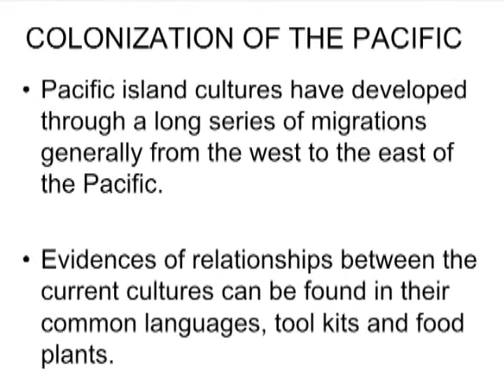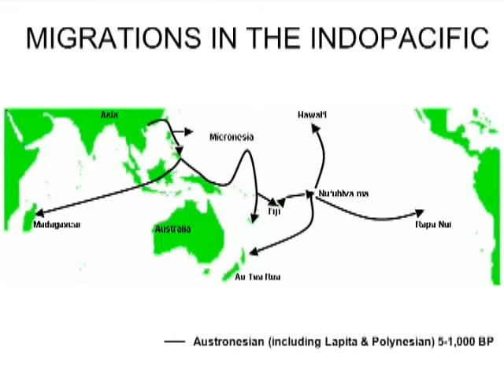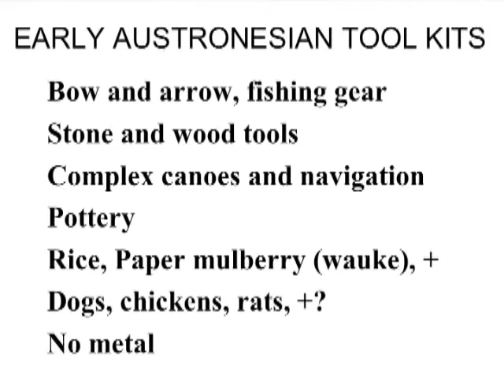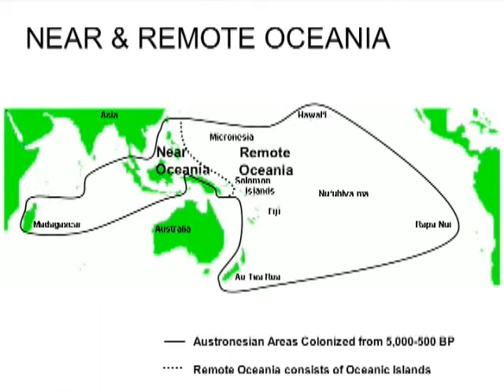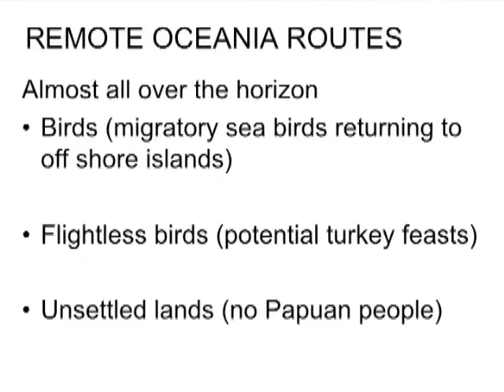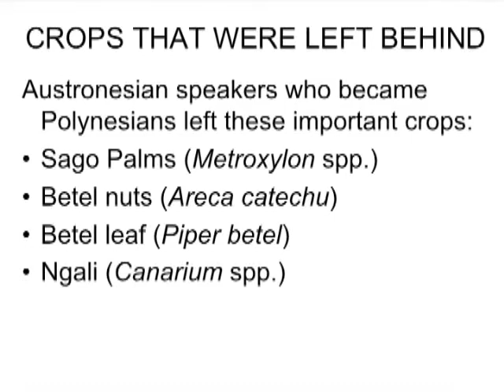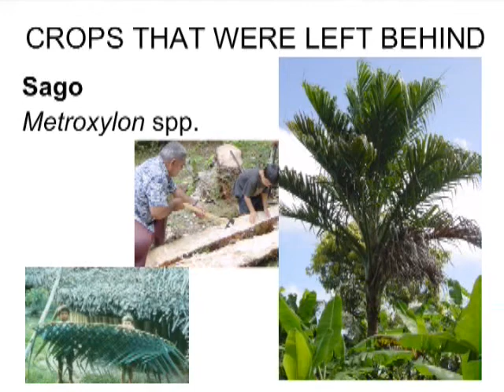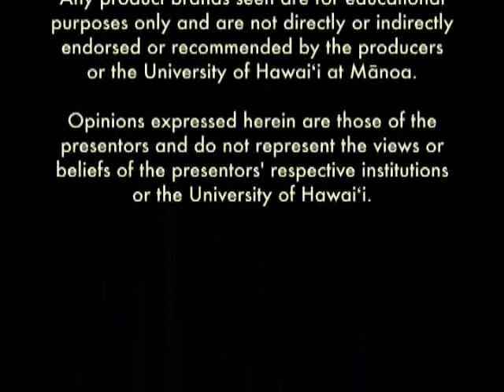Evolution of Pacific Cultures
Video 06 of the Introduction to Ethnobotany series. Presented by Will McClatchey.

Pacific island cultures have developed through a long series of migrations generally from the west to the east of the Pacific. Evidences of relationships between the current cultures can be found in their common languages, tool kits and food plants. The populating of the more isolated Eastern Pacific islands, including Tahiti ma, Hawai'i, Ao Tea Roa and Rapa Nui represents one of the greatest achievements of human history. Plants played key roles in the success of these events and in the independent evolution of the various Polynesian societies. This episode reviews some of the challenges faced in the colonization of remote Oceania and the positive and negative impacts of human settlement on plants and animals of various environments.